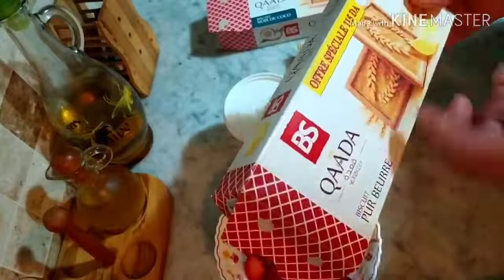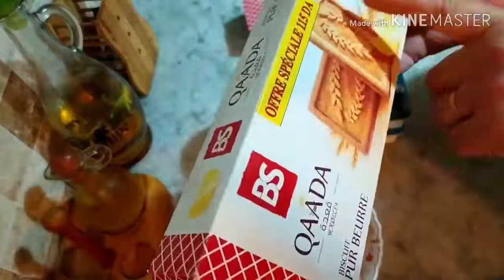لسهرات رمضان درتلكم احلى و اروع زجاجيات بالموز و الفرولة (Verines à la banane et à la fraise)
نتمنى تعجبكم الوصفة و تدعموني بالاشتراك تبرتجيو مع الاصدقاء لمزيد من الوصفات و هذا فضلا و ليس امرا